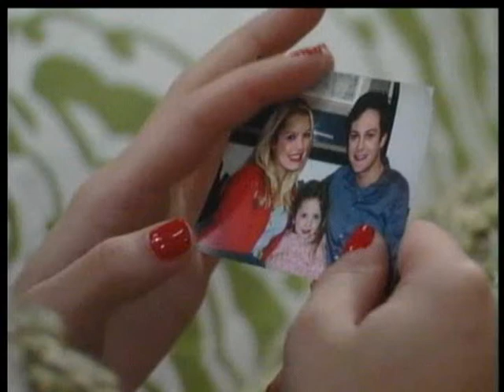04-02-12 Michael & Starr.wmv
Starr cooks breakfst for Michael.Michaels comforts her when she has a memory of cooking for hope.  Jason comes to the door.